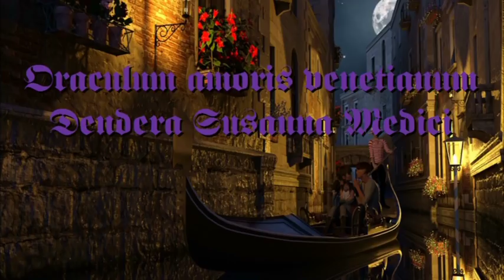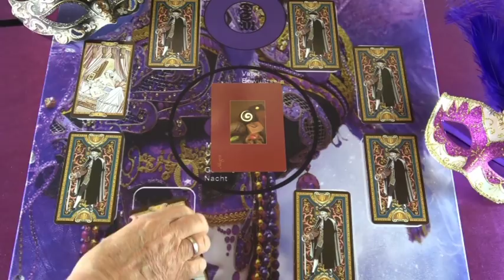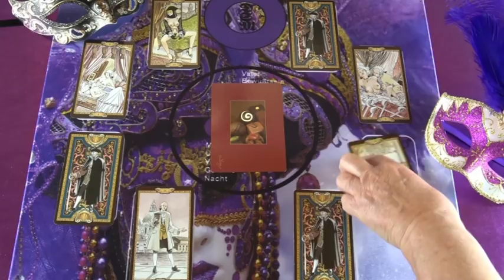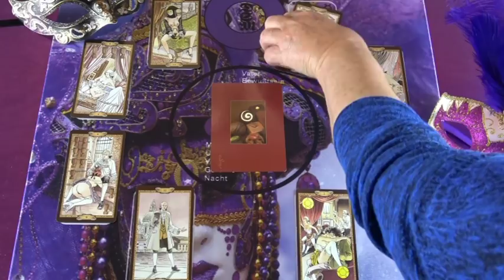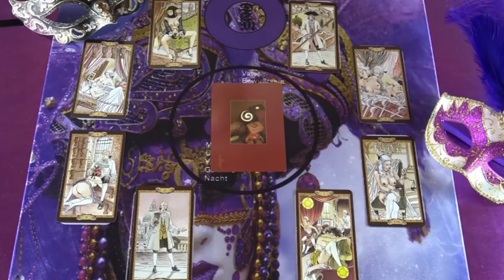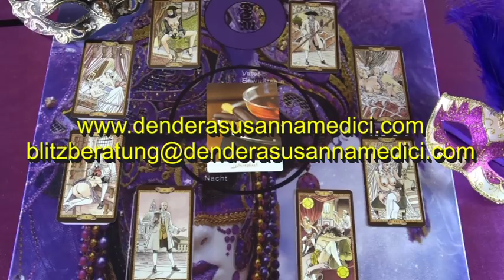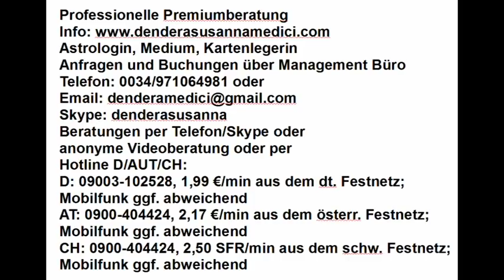Das Spiel des Lebens (Tagesorakel): 21.02.2018